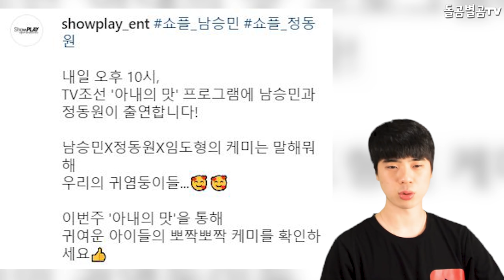【ENG】트롯신동 정동원, 낚시 실력도 전문가급?! 대박! +설운도가 극찬한 이유 Jeong Dong-won, are you a professional fishing? 돌곰별곰TV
정대규

감사합니다.

네이버 파파고 다국어 번역 :

Jeong Dong-won, are you a professional at fishing? Awesome! +Why Lunar New Year's Day is so great?

トロッシン洞のチョンドンウォン、 釣りの実力も専門家級ですか？ すごいです！ + 雪雲度が絶賛した理由

Trot神童鄭東元，釣魚實力也是專家級？！ 大發！+雪雲道盛讚的理由

감사합니다^____^

감사합니다.